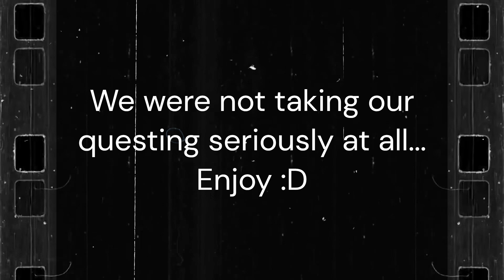We joined the Horde as dragons! -World of Warcraft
Just a video of me and my friend possum being complete morons and not taking questing seriously at all, so enjoy!